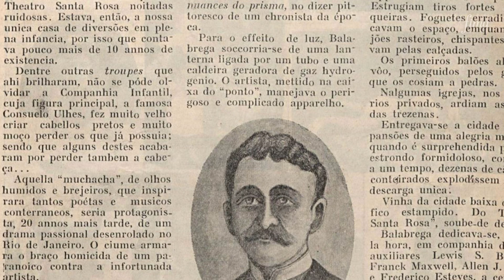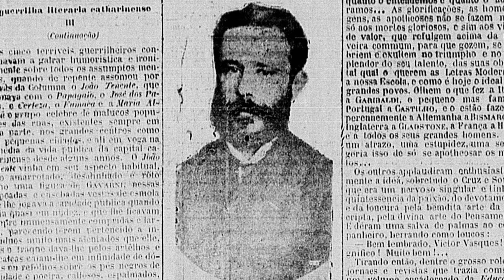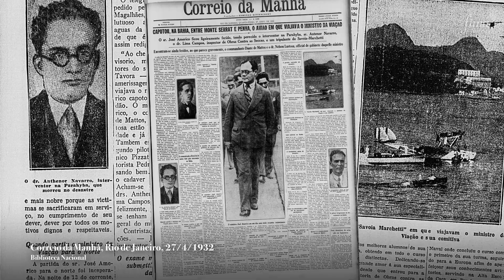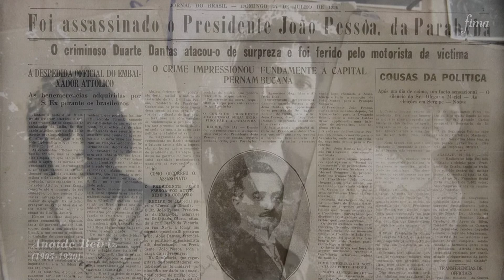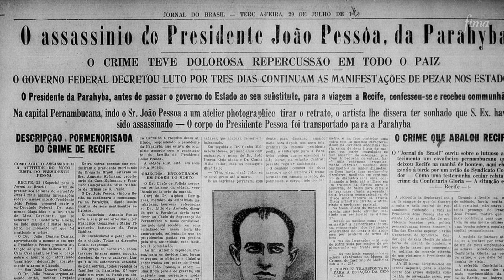FIMA Theatro Santa Roza | R. Dantas, L. Semensatto, J. H. Martins | Audiodescrição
Neste episódio do nosso Concerto Virtual, adentramos o histórico Theatro Santa Roza em João Pessoa (PB), que se revela não apenas como um cenário, mas como um protagonista, cuja arquitetura amplifica a fusão entre história e arte.

Sob o olhar atento da arquiteta Noemia Barradas, exploramos suas nuances arquitetônicas, enquanto o trio pessoense Ronedilk Dantas, Leonardo Semensatto e José Henrique Martins dá vida às obras de Heitor Villa-Lobos, Ludwig von Beethoven, Carlos Gomes, Ernesto Nazareth, José Siqueira, Henrique Oswald, Scott Joplin e Elon Barbosa.

Este concerto é uma celebração onde a música encontra a história em cada canto deste ícone cultural.

Concerto realizado dia 03 de novembro de 2023.

PROGRAMA DE CONCERTO:

2:46 – LUDWIG VAN BEETHOVEN (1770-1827)
Trio para Piano e Cordas em Ré maior, Op. 70 nº 1"
II. Largo assai ed espressivo

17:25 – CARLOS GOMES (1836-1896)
4 Canções
Analia Ingrata 2'52"
Canta Ancor 2'25"
Conselhos 1'33"
Rondinella 1'20"

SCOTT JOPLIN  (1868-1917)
The Entertainer
Weeping Willow

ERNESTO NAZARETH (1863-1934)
Fon-Fon

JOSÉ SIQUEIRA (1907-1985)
Suite Sertaneja
I. Baiao
II. Aboio
III. Coco de engenho

ELON BARBOSA (1993-)
Anayde Beiriz

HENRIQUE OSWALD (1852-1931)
Serrana